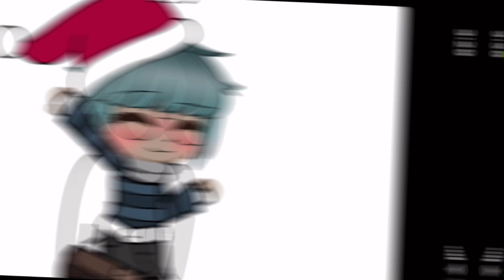Don’t fake it meme (ft. @Skeppy Christmas special!)